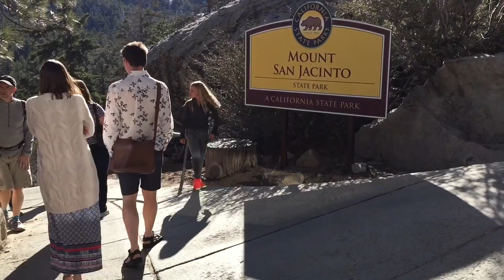PALM SPRINGS AERIAL TRAMWAY, CALIFORNIA.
The Palm Springs Aerial Tramway in Palm Springs, California, is the largest rotating aerial tramway in the world.